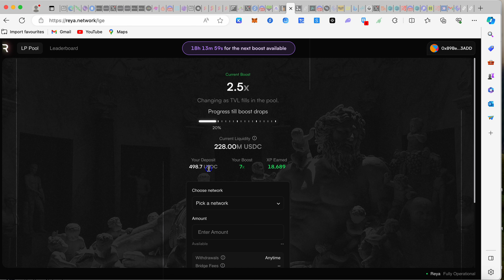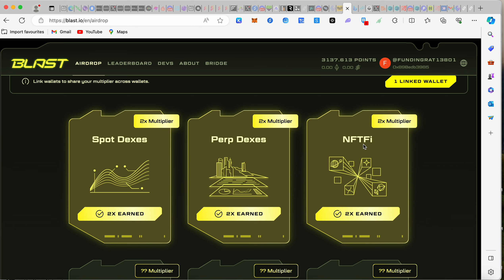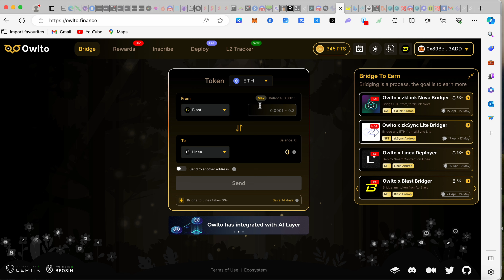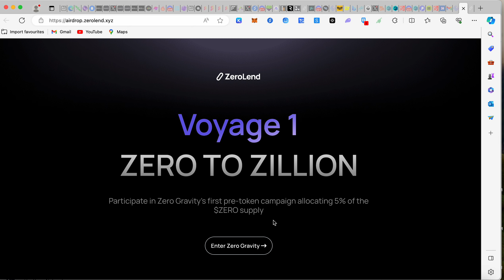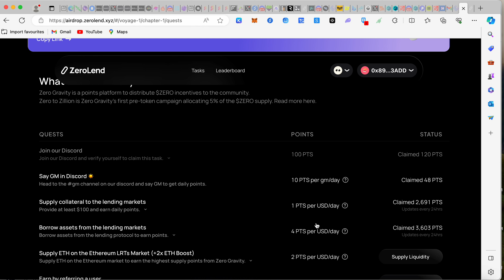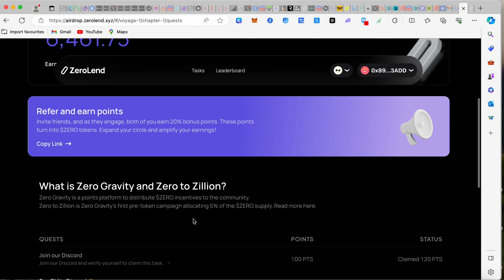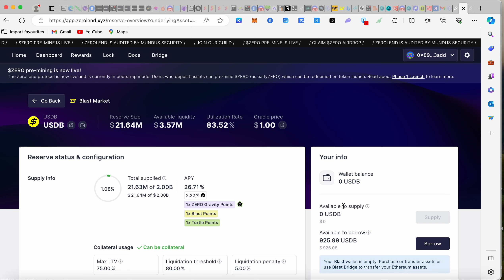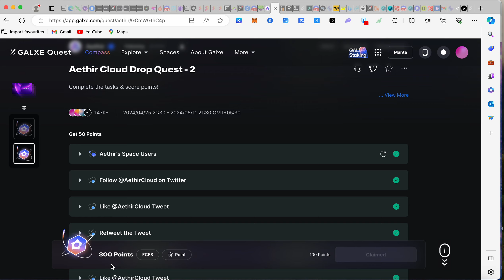8 Airdrop Recaps | Earn ThrusterfI Credits | blast multiplier | zerolend Airdrop & more | GmAdvice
8 Airdrop Recaps |  Earn ThrusterfI Credits | blast multiplier | zerolend Airdrop & more | GmAdvice